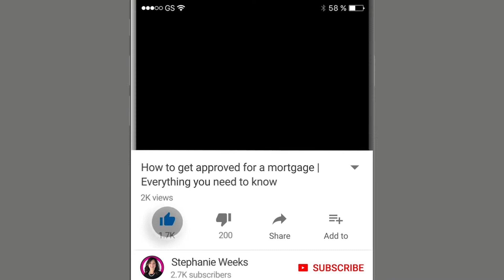Zero down home loan | Can I get a zero down home loan? | Are home loans with zero down an option?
Zero down home loan
Can I get a 0% home loan? | Are home loans with 0% down an option?
The Weeks Team can help you in Louisiana, Mississippi, Alabama & Florida!
Call the Team! 985-300-LOAN

Are there low down payment loans for 1st time buyers? Looking to get a low down payment loan? you are in luck! Home loans are avaiable to qualified buyers potentially with as little as zero down or 3% down or 3.5% down! Can I get a 0% home loan? very possibly! Now could be a good time to buya home! Did you know that with many ledners including me! there is no cost or obligation to get a preapproval? You have nothing to loose to try to get YOUR home loan!
Yes, you can get a 0% home loan! Yes, home loans with 0% down are an option!

0:00 Introduction
1:09 I want to be your Lender
1:26 Zero Down Home Loan
1:54 VA Loan
2:07 RD Loan
3:24 BONUS
3:51 Conventional & FHA Loans
4:19 FHA Loan BONUS
5:22 I want to be your Lender
5:50 Homebuyer 101

Call the Team! We can help you in Louisiana, Mississippi, Alabama & Florida!

✨As promised - FREE PDF Copy of my book, Mortgage Peace 📕

🤔Things you’ll learn in Mortgage Peace include:

☮️The importance of good teamwork
☮️ How to communicate successfully
☮️5 Mistakes Borrowers Make (& how to avoid them)
☮️ Types of mortgage loans
☮️Advice for selecting the best loan
☮️ How to get a great rate

With 18+ years of experience as a loan officer, Stephanie Weeks founder of The Weeks Team and has ranked among the top 1% loan officers in the nation several years running.

Interested in working with The Weeks Team to get a home loan?  🤝

They are your one-stop mortgage resource for anyone who is looking to buy, sell, or refinance residential properties in Louisiana, Texas, Georgia, Mississippi, Alabama, and Florida.

(Stephanie’s NMLS#97116  and the Branch NMLS#851695)

Attract ROI is a great tool for businesses that nurture customers and want to stay on top of thier leads